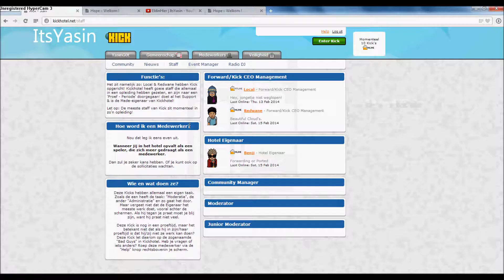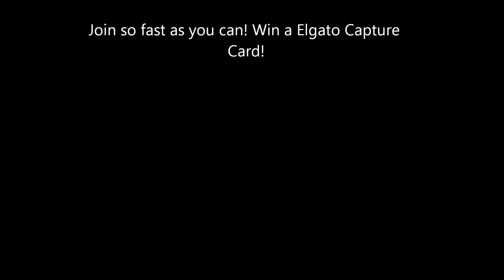Kickhotel.net | Viritual Game! Dutch/English/French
Kickhotel.net join!